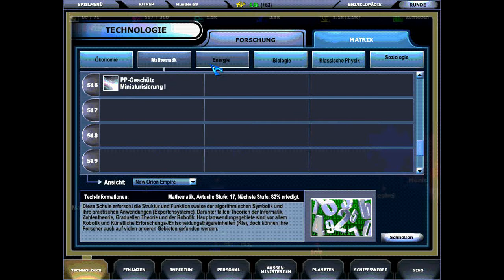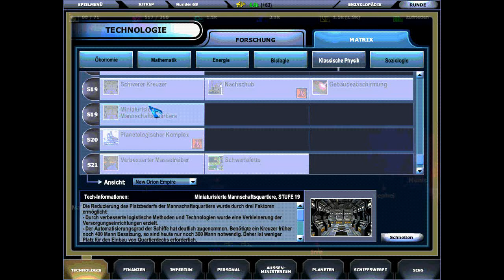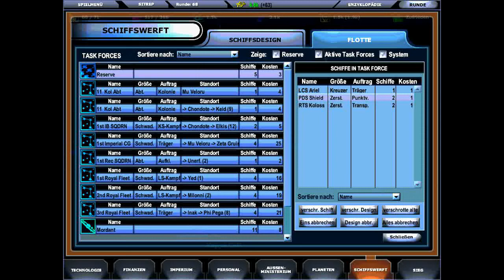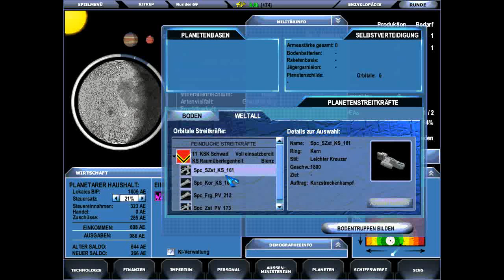Let's Play Master of Orion III Part 16 (German)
Neues aus dem Orion-Sektor:

Das NOE muss schwere Zeiten durchmachen: Nach dem Rückzug der imperialen Truppen aus dem Cephei-System fällt die Kolonie an die feindliche Übermacht der kollektivistischen PEITianer. Das Yed-System hält jedoch weiteren Angriffen stand und die 1. Flotte stellt sich den modernsten PEITianischen Einheiten zum Kampf in der 2. Schlacht um das Yed-System.

Die Friedensverhandlungen mit der Föderation der faschistischen Menschen von Bienz platzen jedoch erfolglos: Nach dem die Menschen jetzt aktiv in den von ihnen als "Meklar-Bürgerkrieg" bezeichneten Konflikt eingreifen wollen, stellen sich unsere Bürger die Frage: Werden unsere modernen Trägerkampfgruppen noch rechtzeitig in den Kriegsgebieten eintreffen?